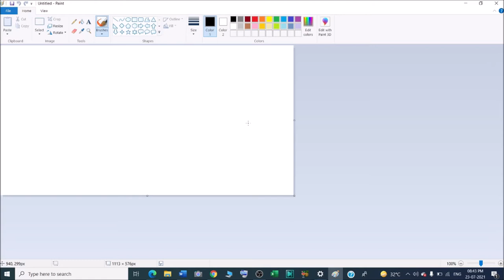How do I use the ruler in Microsoft paint ?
In this video we will learn that how do I use the ruler in Microsoft paint?
Is there a ruler tool in paint?

I will upload some more basics of MS paint in my upcoming videos. If you need any help with the related topic so kindly write it on comment section.

Keep watching.
Keep learning.